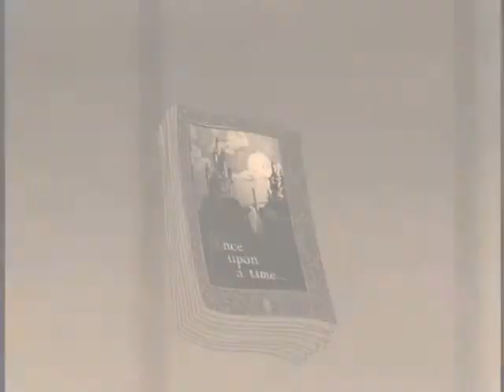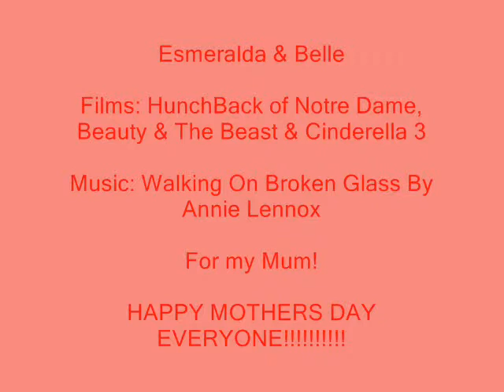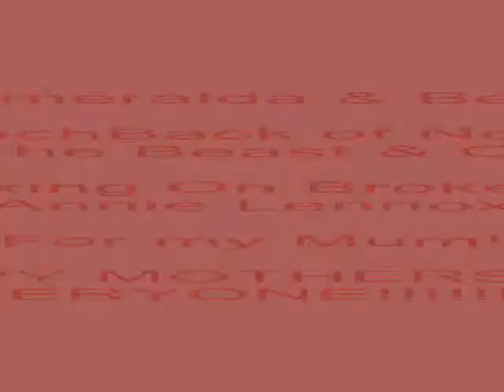Esmeralda and Belle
A video I made for my mum for Mothers Day. Ironge the criedts at the end and I used Madliene at the end but used her to play the part of Belle. Enjoy!